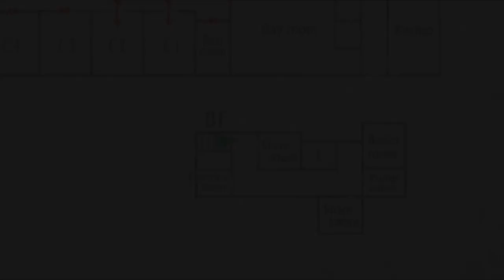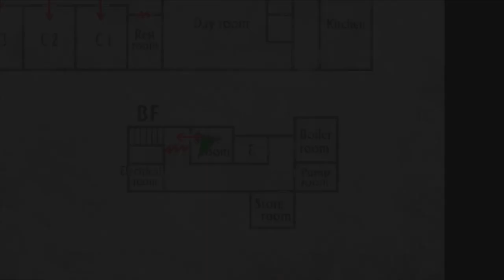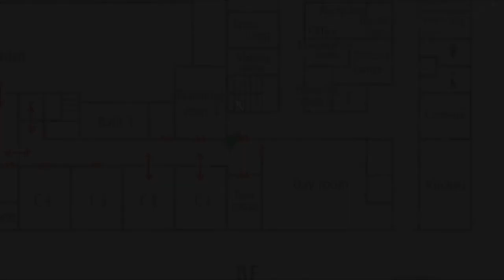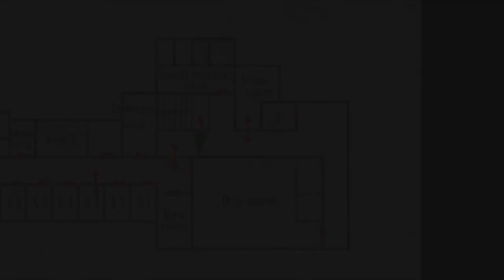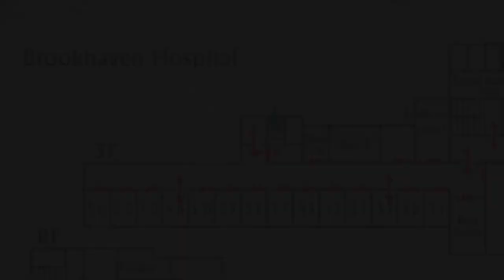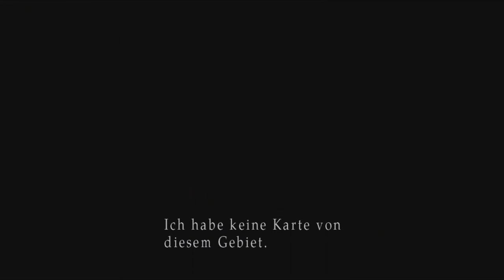Lets Play Silent Hill 2 - Deutsch - Part 14 - Traurige Szenen 😢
In dieser Folge ereignen sich sehr traurige Szenen, da wir Maria unwiderruflich verlieren.